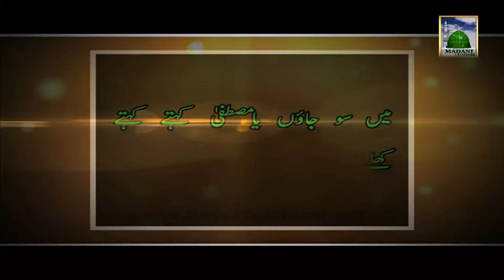Trailer - Me So Jaon Ya Mustafa Kehte Kehte Live Friday & Sunday at 7 15am